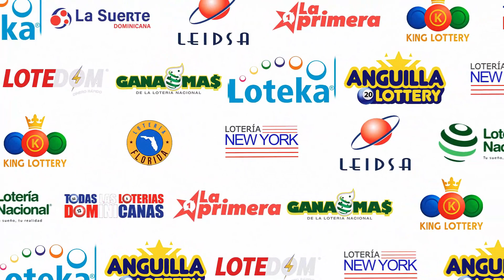Loteria Real De hoy 02 de Marzo del 2023